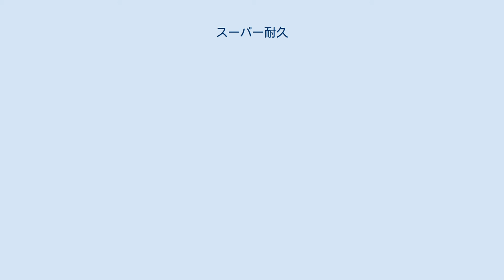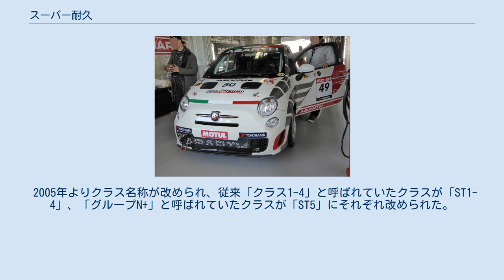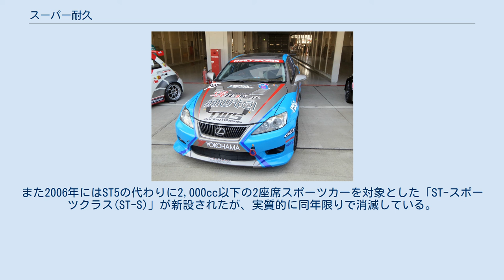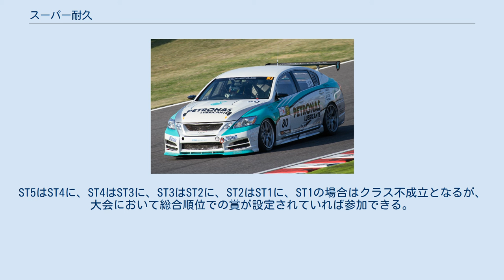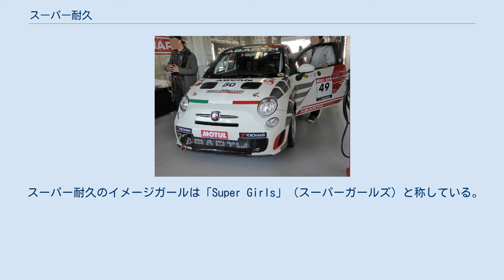スーパー耐久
2012年鈴鹿300km スーパー耐久（スーパーたいきゅう）は、日本国内で行われる自動車レースの1カテゴリ。
市販の四輪車両に改造を施したマシンで勝敗が争われる。
 ST-Xクラスのスリーボンド日産自動車大学校GT-R ST-3クラスのペトロナスTWS GS350 スーパー耐久は、市販車を改造した車両によって行われるツーリングカーレースである。
類似のカテゴリにSUPER GTがあるが、SUPER GTでは外観デザイン以外市販車両に一切由来しない純レーシングカーや「魔改造」と呼べるマシンが多く走っているのに対し、スーパー耐久のクラスの多くは市販の量産自動車に対し小規模の改造を施したマシンとなる。
ただし近年はスーパー耐久でもグループGT3やTCRのように、メーカーが市販車から大規模に改造して公認を受けたレーシングカーも参戦できる様になっている。
 SUPER GTに比べると、個人規模のプライベーターチームが数多く参戦しているのが特徴。
自動車メーカー系（ワークス・チーム）が参戦する場合もあるが、その場合は勝つことより人材育成や車両開発が目的である場合が多い。
また車両クラスが多く車種のバラエティに富む事から、「偉大なる草レース」の別名で知られ、「S耐」（えすたい）の略称、愛称でも親しまれている。
 車両規定は日本自動車連盟（JAF）の定めるJAF-N1を基本とし、ベースとなる車両はFIA/JAFグループNまたはAとして公認されているか、JAF登録車両またはSTOが認めた車両として登録されていなければならない。
市販エアロパーツやレース用ブレーキの装着を認めていることなどから、現状ではJAF-N1には合致せず、JAF-NE（定義されない車両）として独自の車両規定で開催されている。
 ST2～ST5クラスの改造範囲は狭く、市販車に近い状態を強いられる。
例えば など、様々な面で市販車の性能を大きく逸脱しないようになっている。
安全上の理由から装着するロールケージについては、安全性向上と車体剛性アップのため溶接止めされるほか、車体自体も溶接によるスポット増しを行う。
また、安全面の観点から車体の補強は一定範囲で認められている。
 レース形式は、500kmまたは規定時間（通常3-4時間だが、2018年には10年ぶりに24時間レースも開催）内の周回数による耐久レースとなっており、2-3名（24時間レースのみ最大5名まで）のドライバーによる走行と、最低2回のピットストップを行わなければならない。
500kmレースの場合、レース時間は3-4時間にも及び、F1やフォーミュラ・ニッポンのレース時間が通常2時間以下、SUPER GTでも2-3時間程度であることと比べても、スーパー耐久の戦いは長時間に及ぶこととなる。
 スーパー耐久を象徴するもう一つの特徴として、F1やSUPER GTなど他のモータースポーツで頻繁に見られる、いわゆる「ピットストップでの人海戦術」が使えないという点が挙げられる。
例えば「タイヤ交換は2名、その他の作業は4名までしか携われない」という規定があり、これは、ワークスチームとプライベーターチームとの格差を無くし、「どのチームも対等かつ互角の条件で戦う」ための措置として設けられたものである。
 ペトロナス・シンティアム・メルセデスSLS AMG GT3 1990年に発足した「N1耐久シリーズ」が前身。
当時はFIAの定めるグループN規定に準拠したJAF制定「N1」規定に属する車で争うシリーズとして開催されており、参加するドライバーもアマチュアとプロの中間レベルのドライバーがメインだった。
 しかし、1994年に全日本ツーリングカー選手権がグループA車両による耐久レース（JTC）からTuring car ClassⅡ（2,000cc 自然吸気エンジンの4ドア車両　後にグループSTに改名）車両によるスプリントレース（JTCC）に移行した以降、JTCに参戦していたトップドライバーやチームがN1耐久に参戦するようになり、レースのレベルが大きく上昇し始めた。
 1995年に、耐久レースという過酷な状況に多くの市販車が対応できるよう、ウィークポイントをカバーする改造（オイルクーラーの追加等）を認めたことから「N1を超えるN1」という意味でシリーズの名称を「スーパーN1耐久」と改称。
 1998年に「市場の活力をレースに取り込もう」という発想から、市販エアロパーツの装着を可能にする等、自動車アフ...